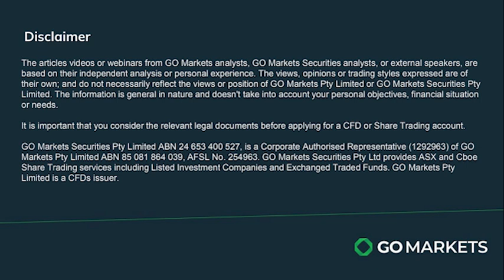07/06/24 Stock Watch with Evan Lucas - IDP Education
Evan Lucas discusses how government policies are expected to reduce IDP Education's student numbers and earnings, highlighting investment risks.